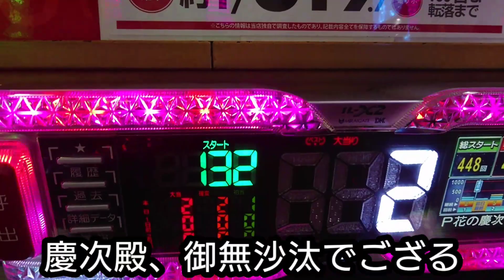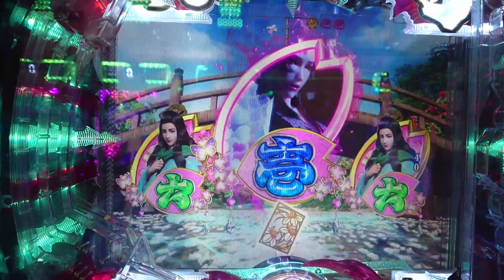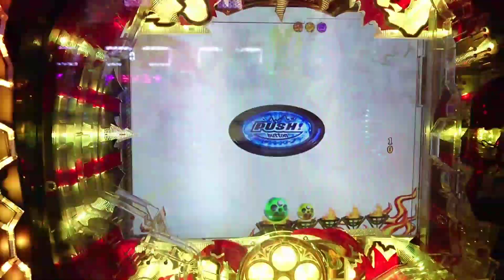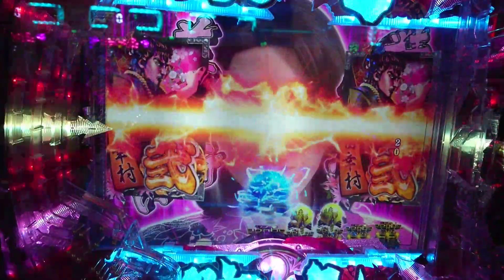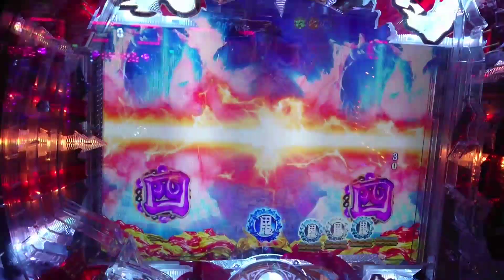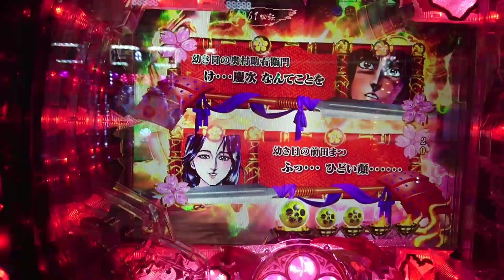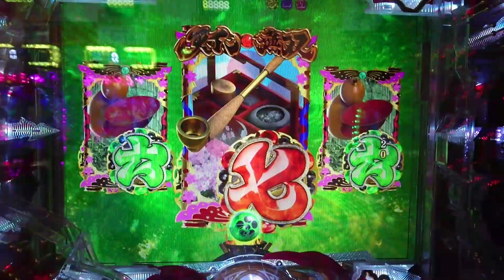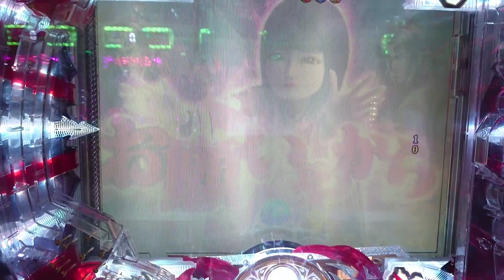【花の慶次～蓮】3ヶ月ぶりの実戦！MOXは勝てるか？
3ヶ月ぶりの実戦！
緊急事態宣言解除後の初打ち！
新台シンフォギア2を打ちたかったけど空かなかった。
さあ、結果はいかに！